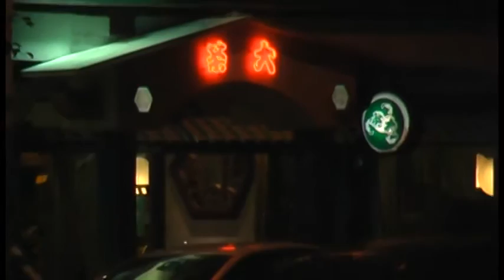2016-04-16 許麗滿師生Ｇ歌成果發表演唱會 05